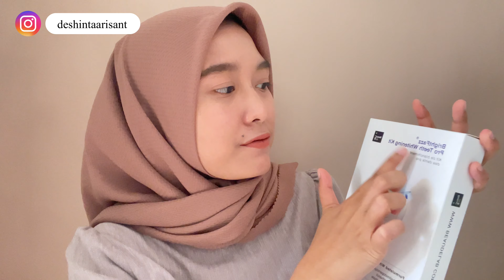CARA MEMUTIHKAN GIGI DI RUMAH DALAM 7 HARI | Teeth Whitening Kit Review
Assalamualaikum.Wr.Wb

Buat klian yang giginya kuning atau banyak noda bisa di coba ya cara ini.
Selamat menonton, Semoga kalian suka sama video ini dan semoga bermanfaat untuk kalian semua.

Kalian bisa kasih kritik atau pun saran di kolom komentar, karena aku butuh masukan kalian agar channel ini bisa lebih baik lagi untuk ke depannya :*